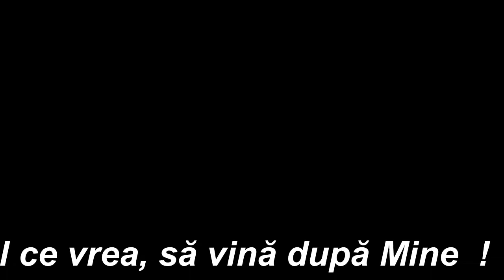Dumnezeu ne-a dăruit libertatea, nimeni nu o poate lua !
Christian pilgrimages to sacred sites in Greece, Israel, Russia, Ukraine, Serbia, Montenegro, Crimea ...!